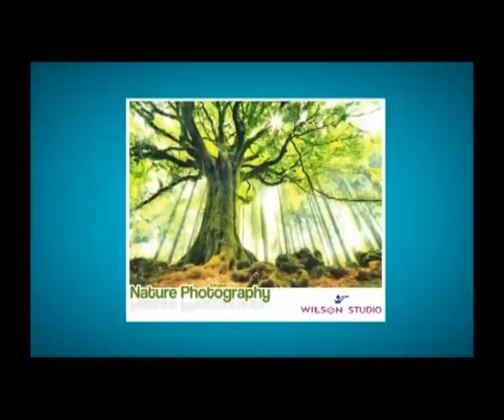news web 05 08 2016